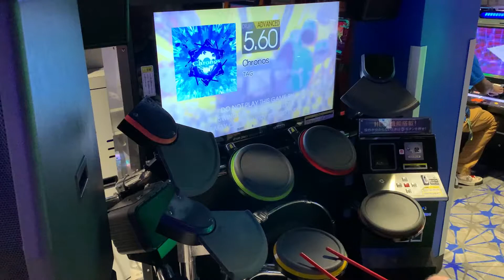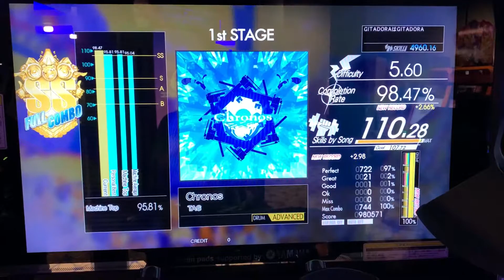(Gitadora HIGH-VOLTAGE) Chronos ADV Drum [98.47%] Full Combo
LET'S FUCKING GOOOOOOOOOOOOOOOOO